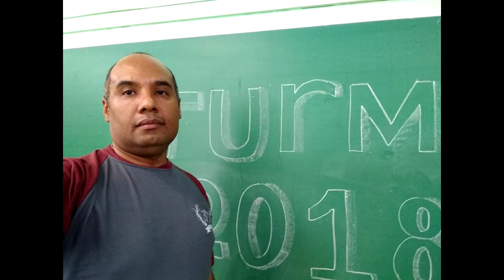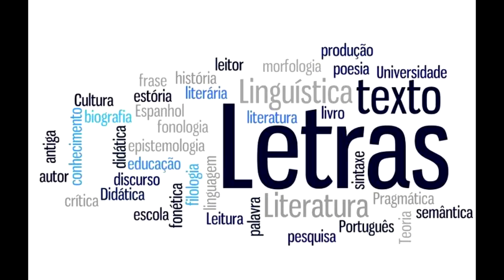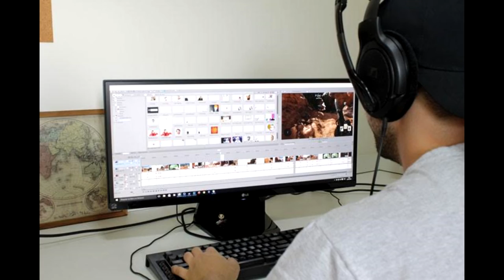1000 inscritos = obrigado!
Quero agradecer a todos que fazem parte de nossa família e esperamos que ela cresça...